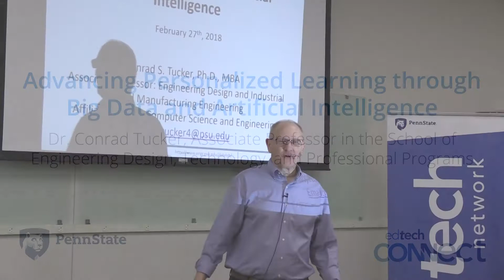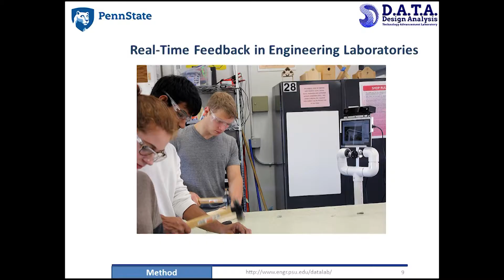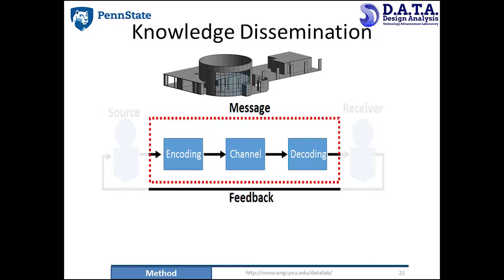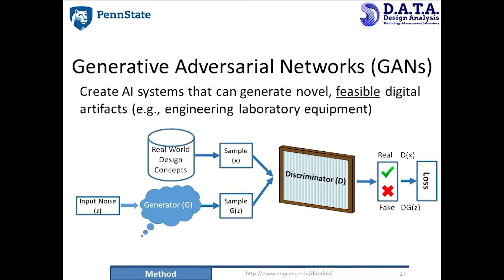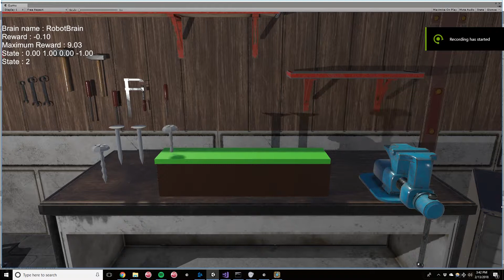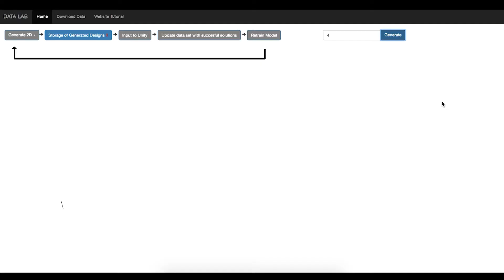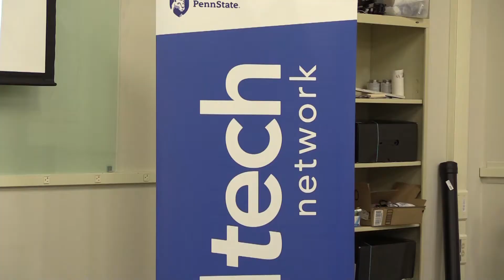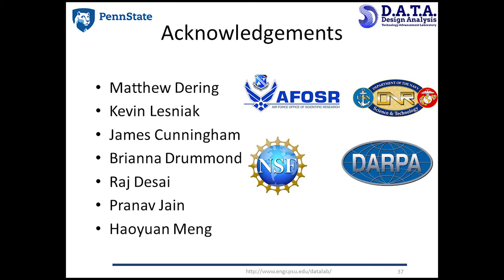Advancing Personalized Learning through Big Data and Artificial Intelligence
Dr. Conrad Tucker examined the potential of artificial intelligence (AI) to instantaneously provide information that personalizes learning for individual students.

This video is available in alternative media upon request.